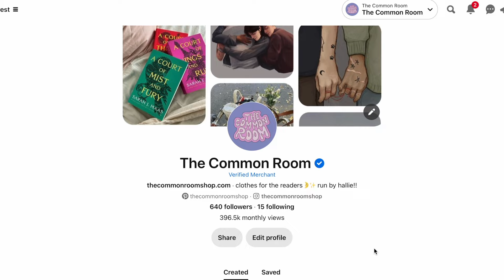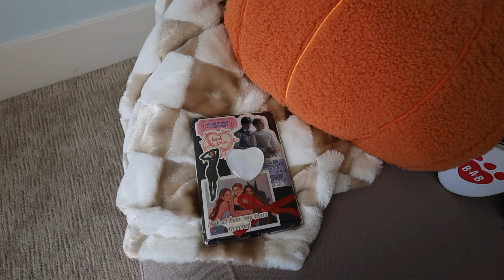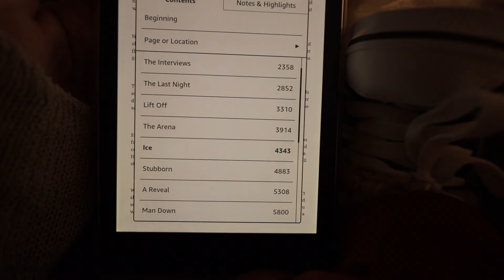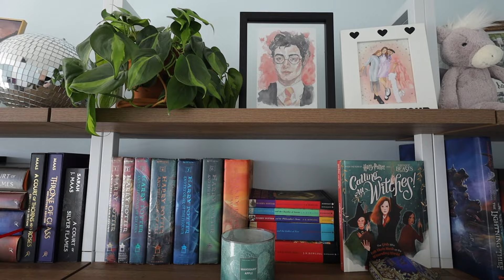READING CRIMSON RIVERS - marauders fanfic side series❤️‍🩹🗡️ (part one)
Today we dive into my first ever MARAUDERS FANFIC SERIES starting with the one & only Crimson Rivers by bizarrestars. This story literally changed my life. The WRITING! THE CHARACTERS! THE PAIN! I am forever changed.

How to access the fic:

You have to have an A03 account OR you can try to find the PDF via a google search. I love putting fanfiction onto my kindle for the coziest experience EVER.

PRAYING THIS REACHES THE RIGHT AUDIENCE OR ANY AUDIENCE AT ALL HA HAAAA HAGGHHFJJDS

Hallie